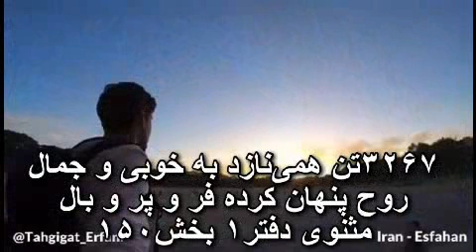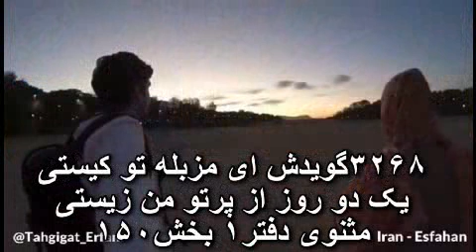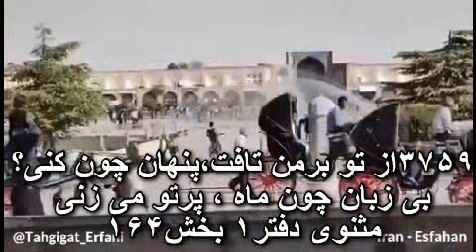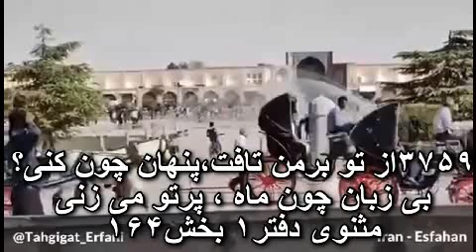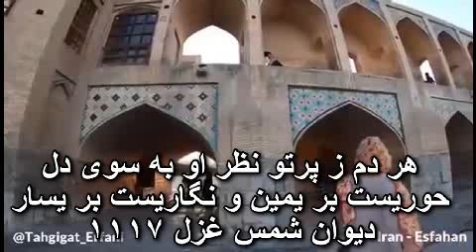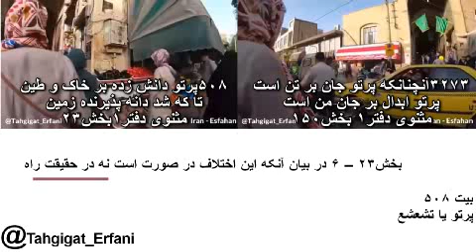شرح وتفسیر ابیات مثنوی دفتر۱ بخش۲۳–۶ دکتر سروش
شرح وتفسیر ابیات مثنوی دفتر۱ بخش۲۳–۶

بخش ۲۳ - در بیان آنکه این اختلافات در صورت روش است نی در حقیقت راه
بیت ۵۰۸
پرتو یا تشعشع

۵۰۸پرتو دانش زده بر خاک و طین
تا که شد دانه پذیرنده زمین
این سخن از آن سخنان غریب مولانا است ، که شما نظیرش را هیچ جای دیگر پیدا نمیکنید ، میگوید این خاک و طین اینها علم ، هوشمند، داشمند و آگاهند ،‌ حتی بعضی از این خاک تَخَصُص نیز دارند که انار خوب در ساوه ، پستهٔ دانه درشت در دامغان ،. زعفران در بیرجند عمل میاید .  زمین دانه را مثل یک مادر می پذیرد ، بچه را در آغوش میگیرد و میداند که این بچه را شیر بدهد ، مواظبت ، خشک ، پرستاری بکند وآنرا پرورش بدهد. این از آن حرف های خیلی مهم است هرچه در آن کاوش و و کنکاش بکنید جا دارد. لازم است در مورد این بیت مولانا ، نظر آقای توماس نِیگل Thomas Nagel نویسندهٔ کتاب ذهن و کیهان Mind and Cosmos ذکر بکنیم . ایشان در خلاصه کتابش که خودش نیز خداناباور بود چنین استدلال میکند :
علوم طبیعی و اجتماعی قادر به توضیح وجود ذهن و آگاهی نیستند و روش شناسی های به کار گرفته شده در اینمورد باید بازنگری شوند. او می نویسد که ذهن یک جنبه اساسی از طبیعت است و هر فلسفهٔ طبیعت که نتواند آن را توضیح دهد اساساً گمراه است. او استدلال می کند که دیدگاه طبیعی استاندارد ، باید مواجهه با عقل سلیم باشد .
موضع نیگل این است که اصولی از نوع کاملاً متفاوت ممکن است ظهور حیات و به‌ویژه زندگی آگاهانه را توضیح دهند و این اصول ممکن است غایت ماتریالیستی یا مکانیکی ‌شناختی باشند. او تاکید می‌کند که استدلالش مذهبی نیست (او یک خداناباور است) و مبتنی بر نظریه طراحی هوشمند نیست، اگرچه او همچنین می‌نویسد که طرفداران هوشمندی هستی  مانند مایکل بیه، استفان سی مایر، و دیوید برلینسکی سزاوار تحقیر اکثریت قاطع نهادهای علمی با ایده های آنها نیست.
او در این کتاب چنین نتیجه گیری میکند ، نظمی که در جهان هست براساس و قوانین طبیعی نمیتوان توضیح داد ، و این فقط بر پایهٔ قوانین اشراف است ، بعد میگوید چون من به خدا هم قائل نیستم پس این قوانین چگونه شکل میگیرد ؟ تازه بر خدا هم قائل باشیم ، هنوز مشگلی وجود دارد که خدا در طبیعت  چگونه است . چون آنهائی که برهان نظم میاورند ، غافلند ،میگوئیم این جان لازم است ، لازم کی است ، و چون میاید این نظم را در طبیعت برقرار میکند . در نهایت آقای نِیگل میگوید این طبیعت دانشمند آگاه است ، شعور دارد لازمِ خودش است ، نه یک طبیعت مردهٔ بی شعور ، چنانچه مولانا هم این حقیقت را ۸۰۰ سال پیش گفته است . بنابراین در خلقت ما درجاتی از حیات ، شعور ، آگاهی ، جان ، هستی و طبیعت داریم . ما فکر میکنیم این موضوع تنها در آدمیان و حیوانات صدق میکند ، لذا همین طبیعت مثلاً خاک و کل عناصر طبیعت به درجاتی از حیات و شعور برخوردارند.
ما هم فکر میکردیم و یا میکنیم اصل جان ماده است و حالا برای تفهیم جان و شعور طبیعت ،کلی باید زحمت کشیده شود ،تا قبول شود . ولی اگر دیدگاهمان به جهان و همین طبیعت مادی عوض بکنیم ، آنرا مشاهده کرده و متوجه میشویم ، جهان ضمن داشتن ماده ، اساس و بنای آن هوشمندی ، جان و شعور است . ما فکر نمیکنیم که مدل هستی ، مدل مادی بودن آن است که با اعتقاد هم تمام تفسیر های کتب آسمانی و بر آن مبنا شریع و تشویق های و تنبیه های شریعت دینی خصوصاً در شیعه با تفکرات افراطی در همین دنیا فیزیکی اجراء میشود، و تمام تفکرات دینی و عالم ماوراء نیز برایشان بر اساس مادی بنا شده ، چنانچه بهشت و جهنم نیز مادی بر اساس تفکرات فیزیکی بنا شده و آتش جهنم آتش اش با هیزم ویا ذغال سنگ بر پا شده و پاداش های بهشت نیز برمبنای زنان زیبای در آنجا منتظر مردان هستند تا در زیر درختان و کنار انهار با آنچه در دنیا برایشان حرام بود ، آنجا حلال وار صفا بکنند.
۳۹۳۸چون حقیقت پیش او فَرَج و گلوست
کم بیان کن پیش او اَسرار دوست
مثنوی دفتر۵بخش۱۶۷
برای بعضی ها حقیقت شکم ( گلو ) و زیر شکم ( فَرَج ) ، در ذهن این افراد در و در زندگی ، غیر از دو بخش فَرَج و گلو چیز دیگری مطرح نیست . چون مدل حقیقت برای او فَرَج و گلوست، پس نمیتوان به او از راز دوست و حقیت خلقت و بهشت الهی گفت ، تازه برای آنها حقیقت بهشت همچنانچه رسماً نیز میگوید همین فَرَج و گلوست، این مدل سازی نهایت اهمیت را دارد . منظور شما از حقیقت واقعیت و موجودیت چیست ، میدانید در مثنوی و یا دیوان شمس بیشترین تکرار و فرکانسی چه کلمه ای را دارد؟ همان جان ، بیشتر افراد کلمهٔ عشق را میدانند، ولی بیش از همه جان است . این خیلی مهم است این مرد با کلمه بیشتر انس داشته است که یادت  به زبانش آمده است ، میگویند دنیایش یک جانداری بوده ، مثل جان بود .